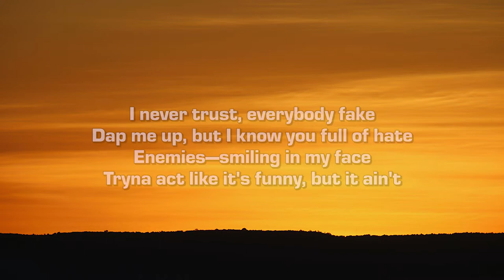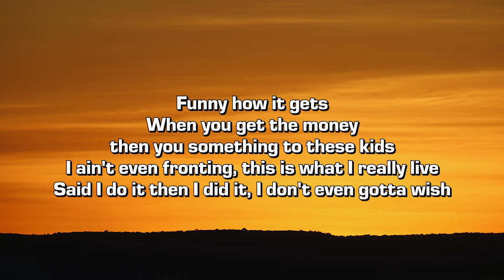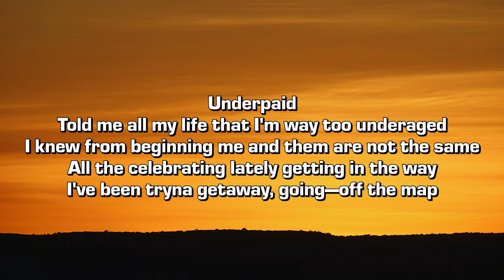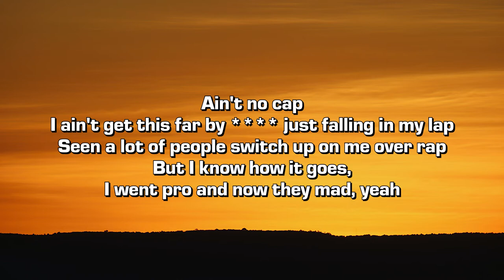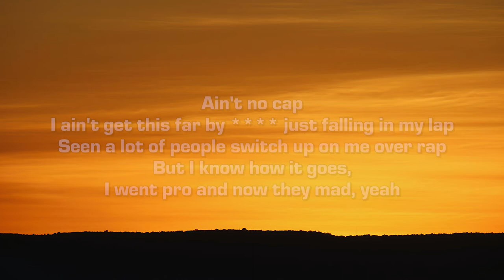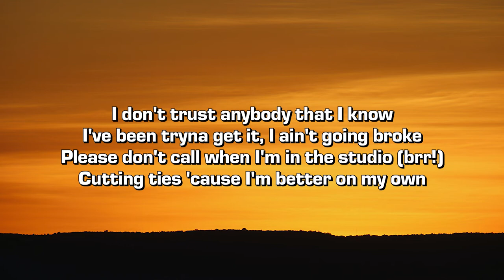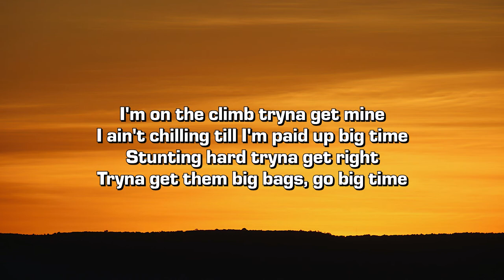Adrian Stresow - Big Time (Lyrics)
Credits:
➤ Written, Produced, and Engineered by Adrian Stresow